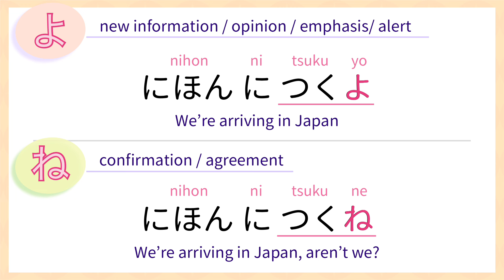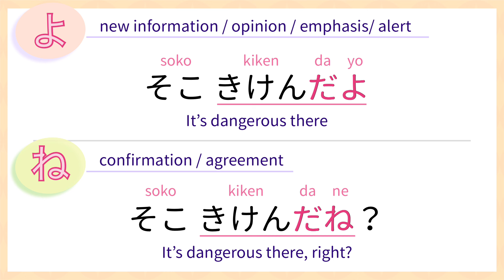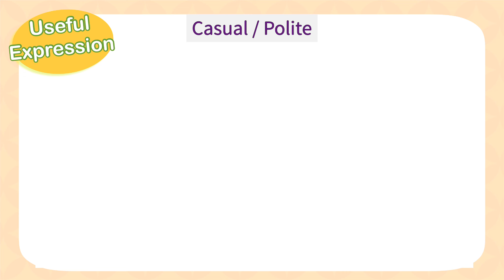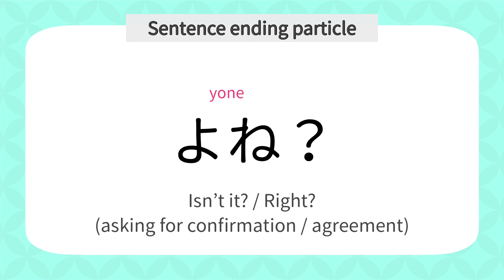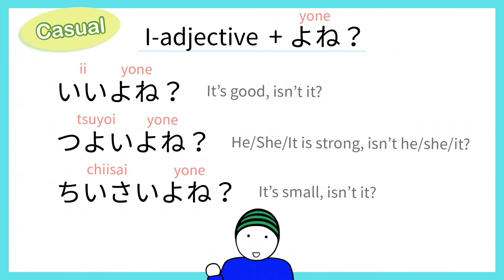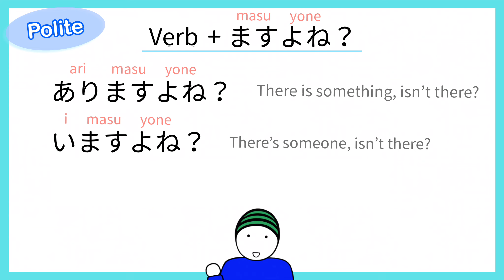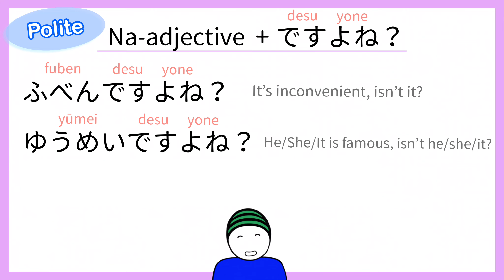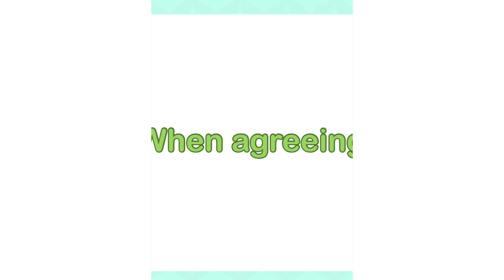Japanese Lesson #112 Isn’t it?/ Right? よね(yone)？ - The sentence ending particles!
In this lesson, we practice the sentence ending particles, よね(yone)

Your coffee(donation) will help my channel going and boost my creativity! ☕️

ありがとう！

Let’s go happy-go-lucky learning!

✏️ If you want to learn hiragana you can take the course here ⤵️

[BGM]
iMovie